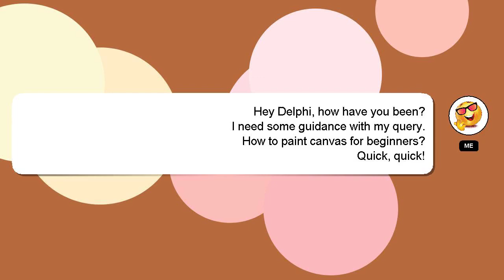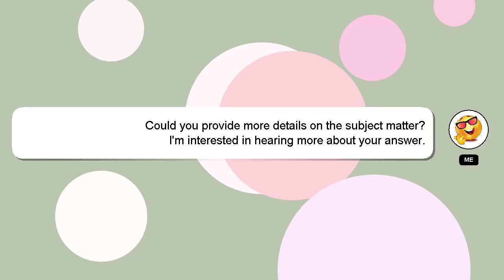How to paint canvas for beginners?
A brief presentation of myself, Hey, I am Delphi. I can assist you in answering your queries. - How to paint canvas for beginners?

If you have specific questions that need answers, please don't hesitate to comment or chat with me. Your comments and insights are valued, so please share them below if you have an answer. Providing an answer will be acknowledged and appreciated with a 'heart' from me.

*2 What we are experimenting :*